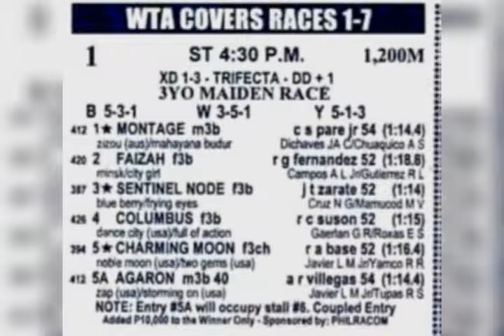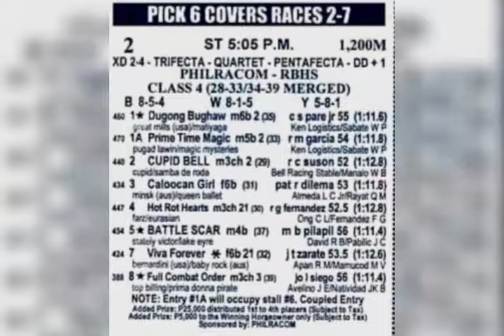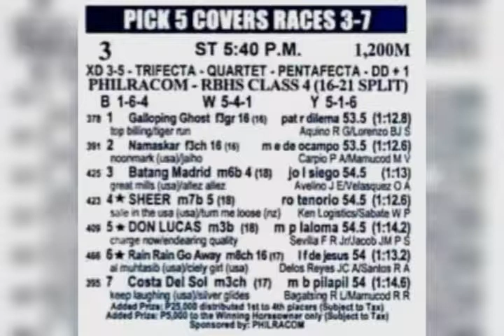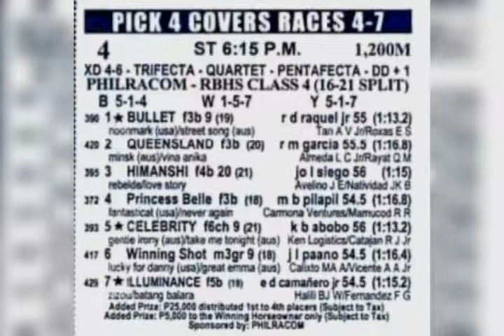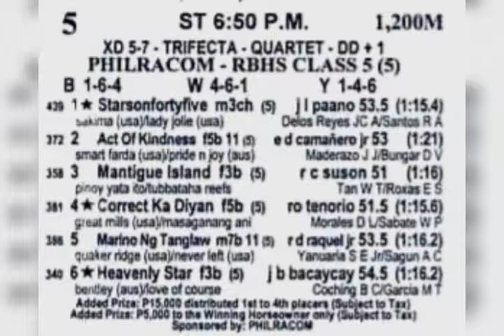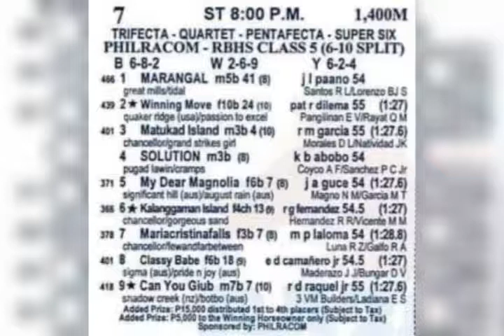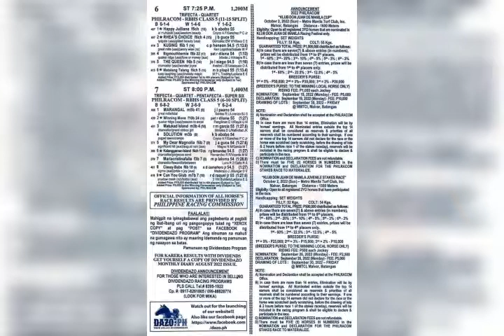Metro Turf 17 Sept@dehadistatipsters